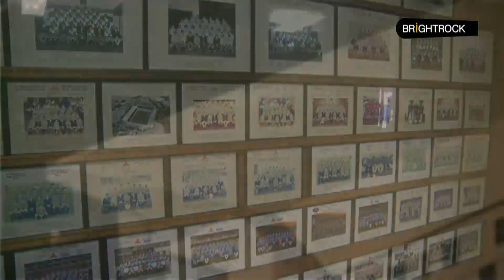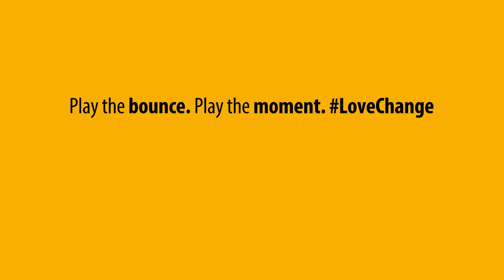BrightRock Light a Fire for Newlands Gert Smal & Robbie Fleck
Elma Smit catches up with former WP Rugby director, Gert Smal and Robbie Fleck, a former DL Stormers Head Coach. The two discuss some of their best memories at DHL Newlands from being spectators as children to their days as young players. Watch to find out which special moments give them goosebumps:.